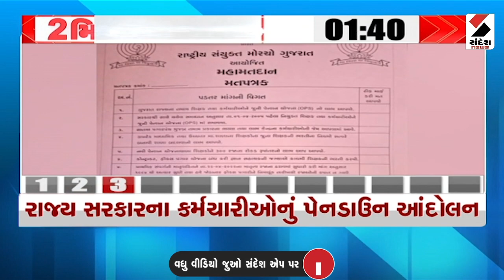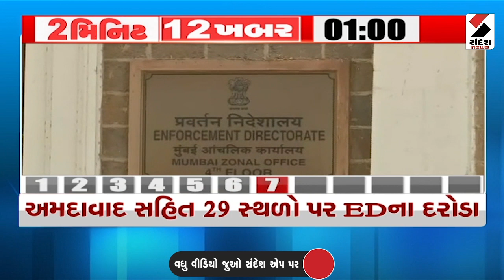2 Minute 12 Khabar | ઉત્તરના પહાડી રાજ્યોમાં વરસાદ, હિમવર્ષા યથાવત | Weather Update | Bhavnath